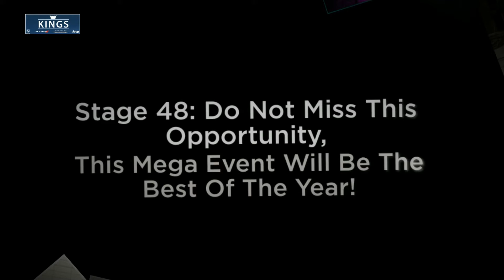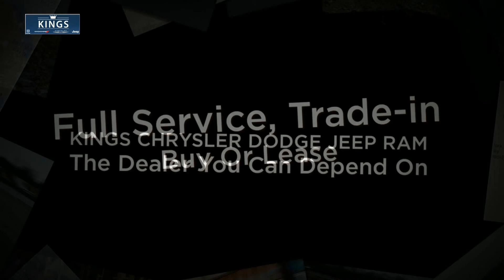Where To Be On New Year’s Eve In NYC – Brooklyn Chrysler Jeep Dodge Ram Dealer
At Kings Chrysler Dodge Jeep Ram, it's not just about buying a car. It's about finding the right car in the greater Staten Island, Bronx and Jersey City area for YOU.  That means, we take the time to get to know you...your aesthetic preferences, your hobbies, and your driving habits.This is true regardless of whether you decide to lease or buy a new Jeep, Chrysler, Dodge or RAM. For, whether you're "together" two years or 20, Kings Chrysler Dodge Jeep Ram wants to make sure you never regret your decision. Kings Chrysler Dodge Jeep Ram even has your new Jeep, Chrysler, Dodge and RAM and used car financing covered. And, our state-of-the-art auto repair center is more than capable of meeting all or your routine maintenance and auto repair needs (e.g., oil changes, tire rotations, and alignments).

Kings Chrysler Dodge Jeep Ram
2286 Flatbush Ave